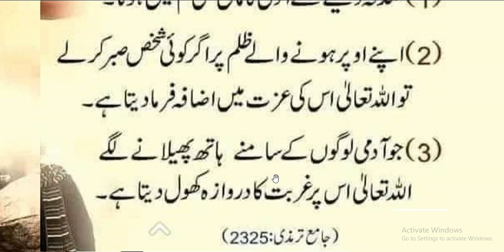Hazrat Muhammad ﷺ Ny Farmya//تین باتوں پر میں اللہ کی قسم کھاتا ہوں صدقہ